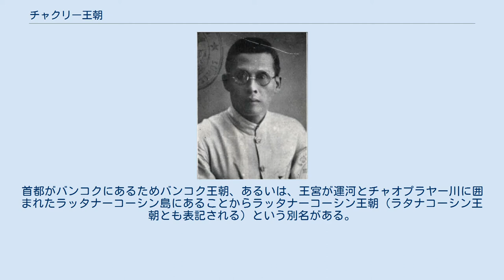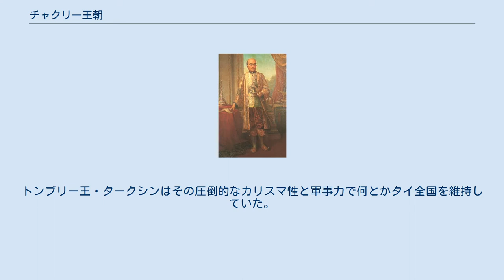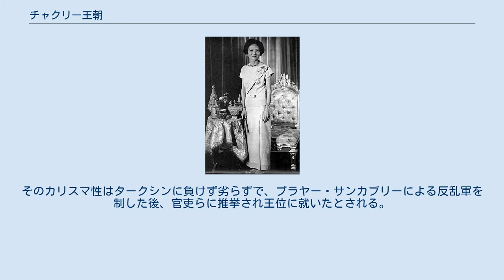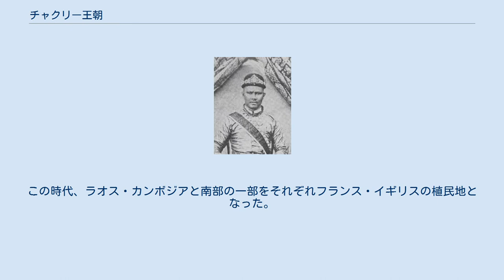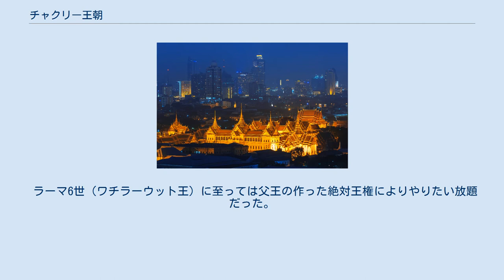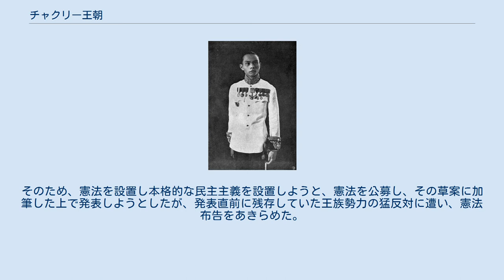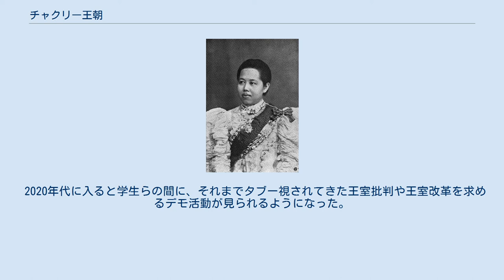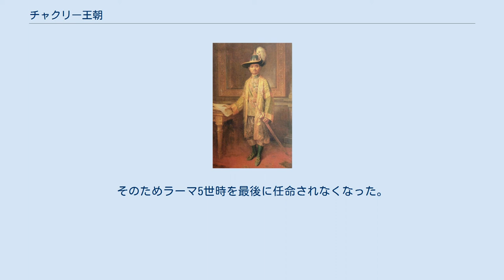チャクリー王朝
チャクリー王朝（チャクリーおうちょう）は、1782年（タイ仏暦2325年）、乱心をきたしたタークシン王を処刑したラーマ1世によって起こされたタイの現・王朝。
首都がバンコクにあるためバンコク王朝、あるいは、王宮が運河とチャオプラヤー川に囲まれたラッタナーコーシン島にあることからラッタナーコーシン王朝（ラタナコーシン王朝とも表記される）という別名がある。
2020年現在まで続く王朝で、現在のラーマ10世を含めて、10代の歴王が名を連ねる。
チャクリーとは、ラーマ1世の改名前の名前である。
 トンブリー王朝がアユタヤ王朝を占領したコンバウン朝に取って代わりタイを掌握すると各地に軍閥のような勢力が力を付けてきた。
ソムデットチャオプラヤー・マハーカサットスック（後のラーマ1世）もそのような中の一人であった。
トンブリー王・タークシンはその圧倒的なカリスマ性と軍事力で何とかタイ全国を維持していた。
しかし、タークシン王は晩年、精神に異常をきたし、そのカリスマ性にかげりが見え始める。
その中で、官吏のプラヤー・サンがタークシン王を寺に幽閉し、自分が摂政に就任。
これはソムデットチャオプラヤー・マハーカサットスックがカンボジアの遠征の途上であった。
プラヤー・サンカブリーはついで王位をもねらったが、急報を受けて帰還したソムデットチャオプラヤー・マハーカサットスックによって摂政から降ろされた。
 チャクリー王朝のエンブレム。
 スダルシャナ（ヴィシュヌの力の象徴である円盤状の武器・チャクラム）の中にあるトリシューラ（シヴァが持つ三叉戟） ラーマ1世はトンブリー王朝下でも破格の出世を遂げ、タイ史を通して滅多に与えられることのなかったソムデットチャオプラヤー（一位）の位を受けた。
そのカリスマ性はタークシンに負けず劣らずで、プラヤー・サンカブリーによる反乱軍を制した後、官吏らに推挙され王位に就いたとされる。
ここにチャクリー王朝は成立した。
 この王朝の体制は絶対王政であるとされるが、実際に「王の威光」が及んでいる地域はバンコクとその周辺地域のみであった。
地方政治は中央に忠誠を誓う地方の豪族・あるいは中央の派遣知事に任ぜられ、その行政は実質野放し状態であった。
 ラーマ2世、ラーマ3世は詩人であり、ラーマ4世（モンクット王）は仏教改革者あるいは西洋に門戸を開いたという功績がある。
この時代、王1人が何10人もの妻を持ち、何10人もの子供を持っていたため、王族の数が多くなり、権力は分散してしまった。
中央政府では王侯貴族の権力が強大で、戦時中以外は王の権力が一般に弱かった。
王の特権は富と文化の中心であることだけだった。
特にこの時代、ブンナーク家が王族との婚姻により大きな力を付け、本来王が行うはずの王の承認まで口出しするようになった。
 ラーマ5世（チュラーロンコーン大王）は王の力を強めるため、チャクリー改革を行った。
この改革は近代化政策をとった。
西洋を手本に国内の交通・通信を整え、中央政権支配の基礎を整えた。
この時代、ラオス・カンボジアと南部の一部をそれぞれフランス・イギリスの植民地となった。
残った領土を死守するため、タイを中央集権国家にすることを決め、各地の王を廃止し、各県を中央政府の支配下に置いた。
一方、中央にはびこっていたブンナーク家は奴隷解放などの政策により財力を失い、官僚制導入によって、ほぼ行政的な意味での支配力を失った。
ラーマ5世は自ら王 ＝ 文武官吏の長となって、ほぼ完全な貴族政治から離れた絶対王政を実現した。
 ラーマ6世（ワチラーウット王）に至っては父王の作った絶対王権によりやりたい放題だった。
チャクリー王朝史上初めての留学生であった。
愛国精神を強調し、財政の続く限りスアパー団（青年自警団）などの愛国主義に満ちた無意味な浪費を続けたため、そのうち官僚の不信感が高まった。
ラーマ5世の代まで王室は中国の姓「鄭」を自称し、華人を優遇したため、華人が暴利を貪っていた。
これに対し、ラーマ6世はこの華人優遇政策を一転、論文「東洋のユダヤ人」を著し、華人の批判を行った。
一方で華人のタイへの同化を計り、属地主義を導入した。
 ラーマ7世（プラチャーティポック王）も留学により、より新しい西洋の教育を受けていた。
このため、ラーマ5世、6世が「民主主義はタイの風土に合わない」と述べていたのと違い、民主主義には元来積極的であった。
治世中にはラーマ6世の財政浪費が祟り、官僚の大幅リストラ（合理化）を行ったが、ラーマ6世時代から集積する官僚の鬱憤が次...